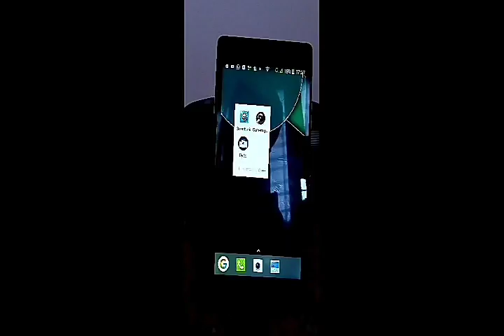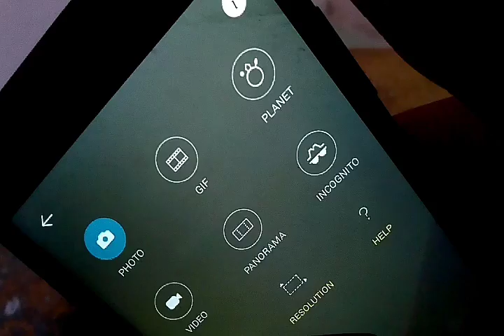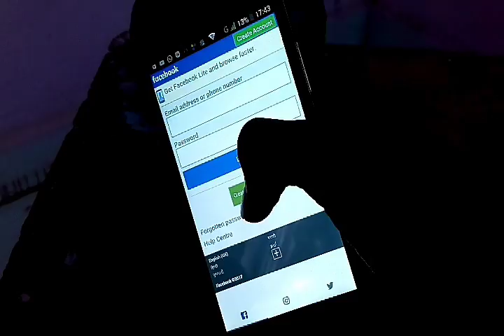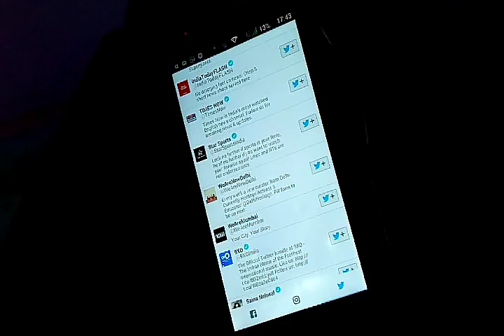Top 3 apps of 2017#2(top series) | Mr Himesh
So watsup guys Mera naam h himesh aur Dosto aaj main apko batane wala hu'top 3 apps of 2017' toh Chaliye Shuru karte to

Dosto yeh 3 apps Meri favourite hai aur bahut acchi hai yeh apps Inka like neche Diya Gaya h